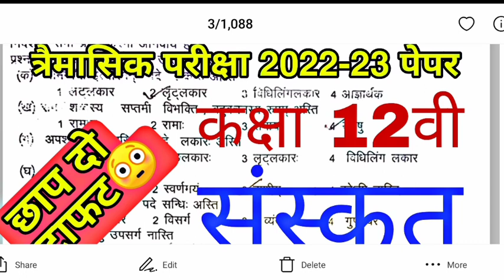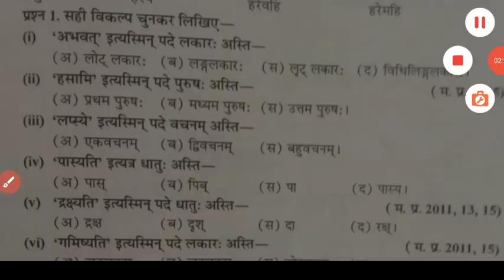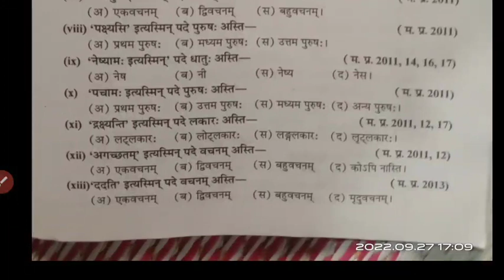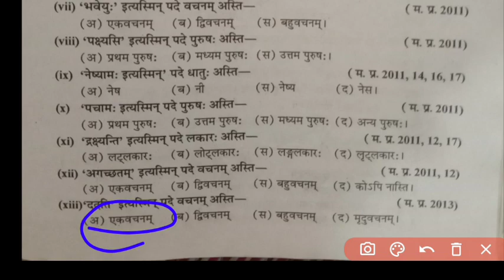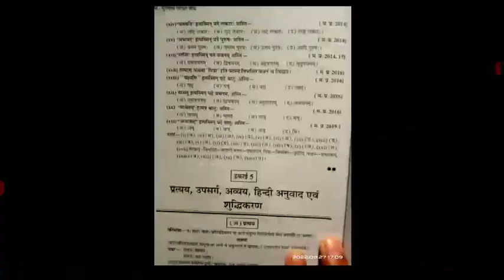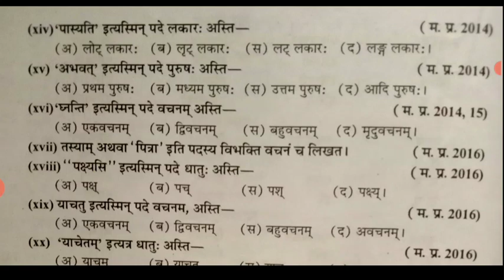कक्षा 12वी संस्कृत त्रैमासिक परीक्षा पेपर 2022-23// class 12th sanskrit traimasik pariksha paper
class 12th sanskrit traimasik pariksha 2022-23,
trimasik Pariksha 20223 kaksha 12vi sanskrit,
class 12th sanskrit traimasik Pariksha,
sanskrit class 12th traimasik Pariksha,
quarterly exam class 12 sanskrit,
class 12 sanskrit quarterly exam 2022-23,
kaksha 12vi traimasik pariksha,

कक्षा 12वीं संस्कृत त्रैमासिक परीक्षा 2022 23,
त्रैमासिक परीक्षा 2022 23 कक्षा 12वीं संस्कृत,
संस्कृत त्रैमासिक परीक्षा 2022 23 कक्षा 12वीं,
त्रैमासिक परीक्षा 2022 23 संस्कृत,
कक्षा 12वीं संस्कृत का पेपर त्रैमासिक परीक्षा,
संस्कृत का पेपर त्रैमासिक परीक्षा,

कक्षा 12वी संस्कृत,
संस्कृत कक्षा 12वी त्रैमासिक परीक्षा,